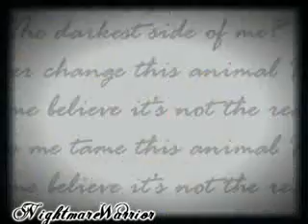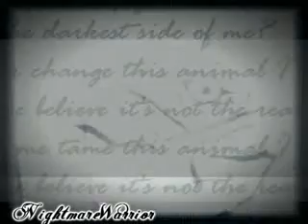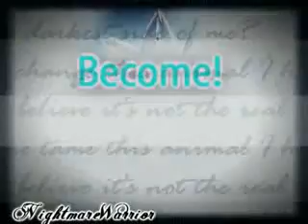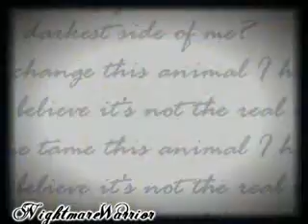[A.N.I.M.A.L.] Yami/Atem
Reupload
Its an old video from me of Yami Yugi from Ygo..

Sry for bad Quality :(

THIS VIDEO IS PURPELY FANMADE AND IS IN NO WAY ASSOSCIATED WITH THE ORIGINAL IN ANY WAY